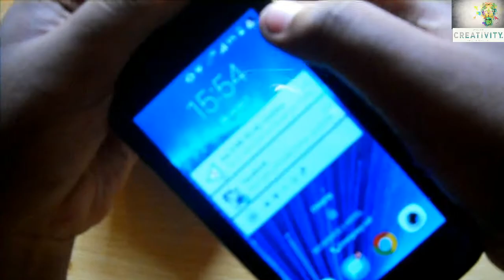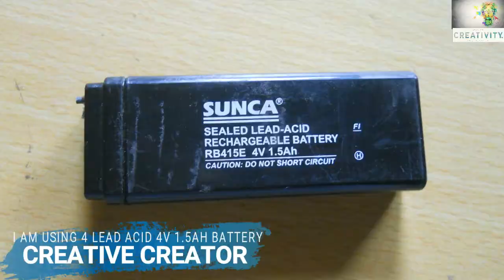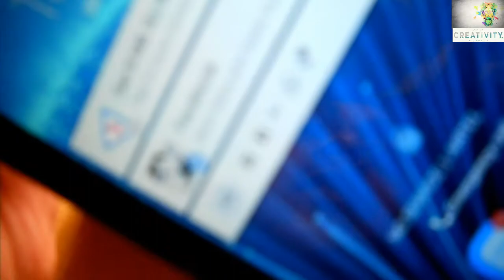HOW TO MAKE A LEAD ACID BATTERY POWER BANK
Guys Today I will Show You HOW TO MAKE A LEAD ACID BATTERY POWER BANK ?
Needed Components Are Very Easy One Can Buy The Compoments From Any Store.
1. a  step up voltage ckt
2. 4 lead acid baatteries

Guys if u like my video then don' t forget to give me a thumbs up & subscribe my channel if haven't already and i will see you in my next one.

Amazon US:
555 Timer
Push Button
18650 Battery
18650 Battery Holder
3W LED
10MM LED

Amazon India:
555 Timer
Push Button
18650 Battery
18650 Battery Holder
3W LED
10MM LED